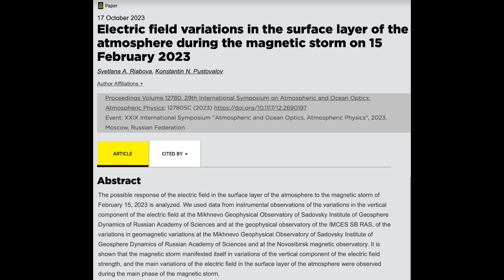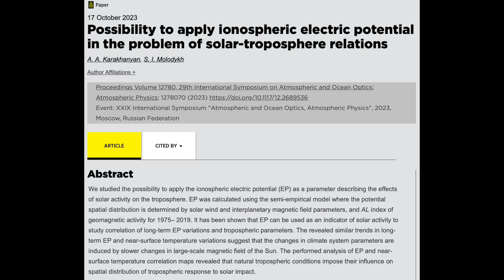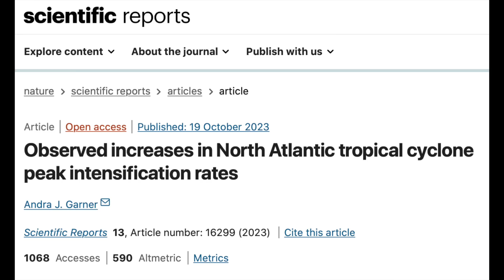Solar Impact on the Atmosphere | S0 News Oct.22.2023